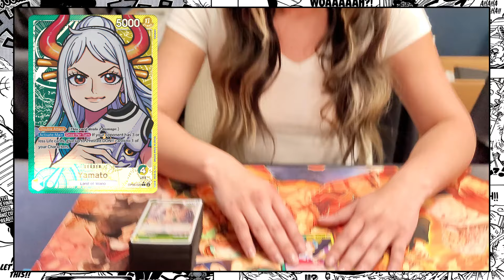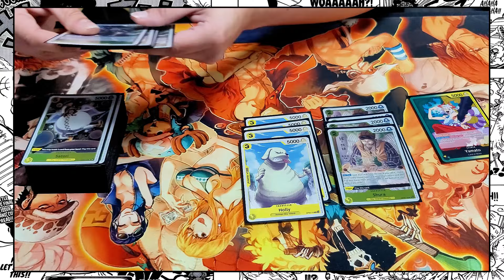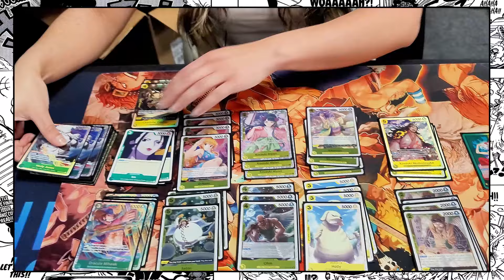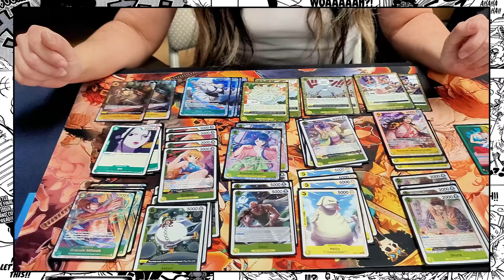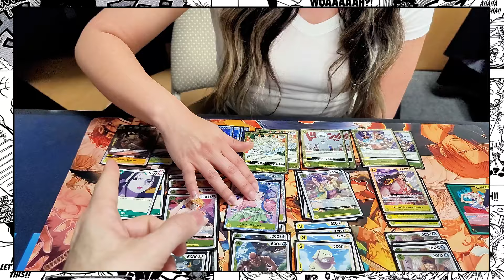1st Place G/Y Yamato Deck Profile | New Queen In Town | One Piece TCG | OP06 Locals Tournament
Celebrate victory with us as we unveil the winning G/Y Yamato (MamiMooni) Deck that dominated the OP06 Locals Tournament! 🏆⚔️ Join us for an exclusive deck profile, exploring the strategic synergy, power plays, and innovative tactics that crowned Yamato as the new queen of the arena. Whether you're a seasoned One Piece TCG player or just diving into competitive play, this deck profile offers insights to elevate your game. 🎴🌟